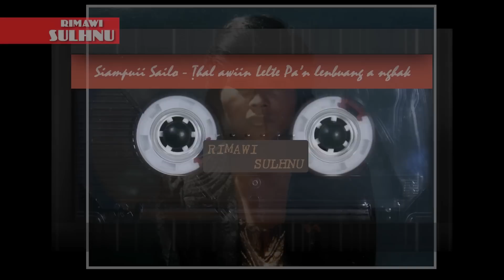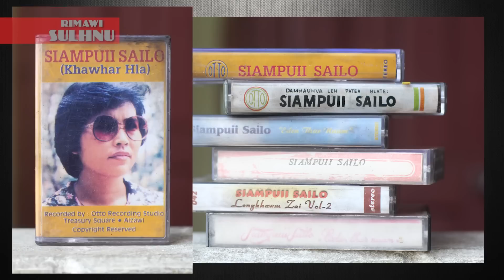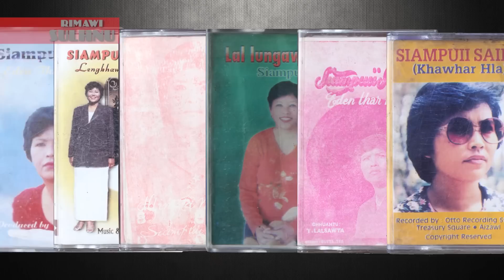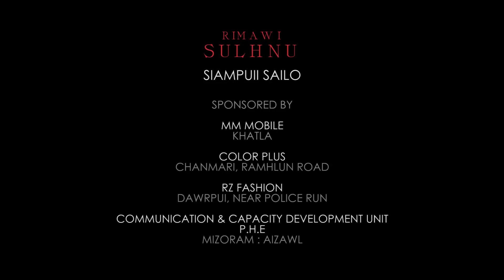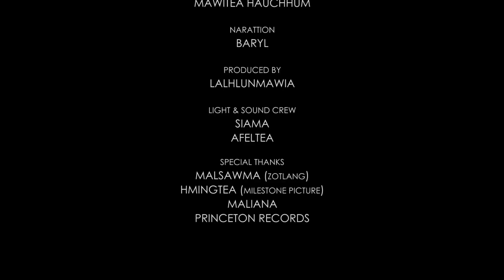Siampuii Sailo Rimawi Sulhnu - Baryl Vanneihsangi